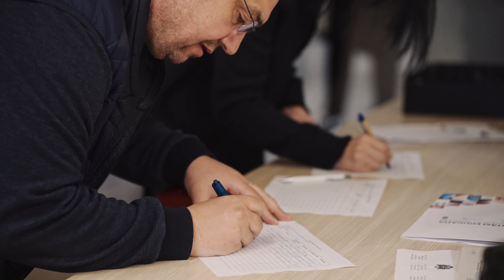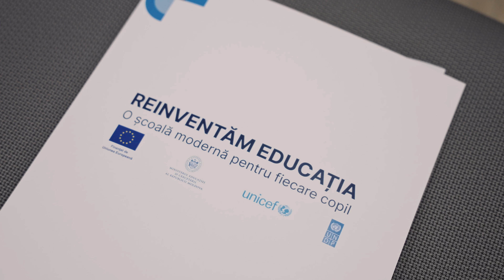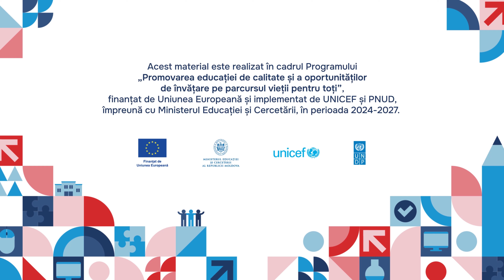UE, UNICEF și PNUD lansează programul de promovare a educației de calitate